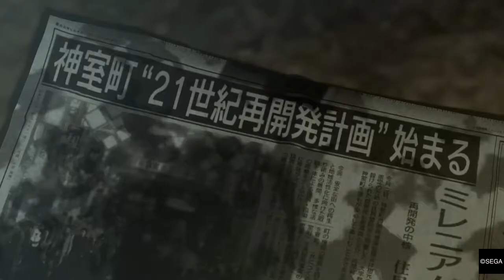YAKUZA 0: Golden Hexagon Playing at the catfight arena +No damage